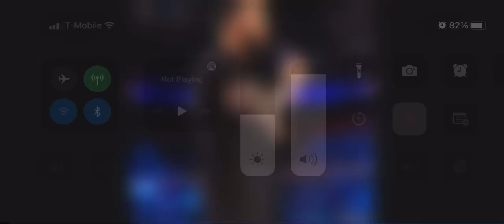October 7, 2022